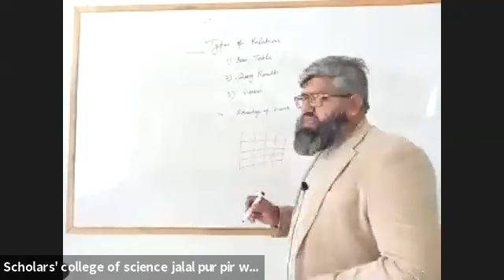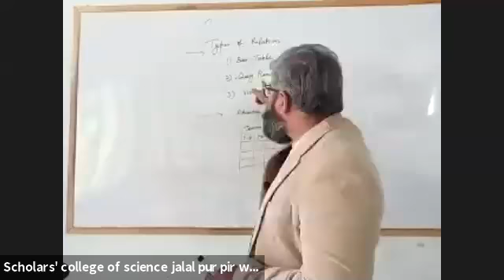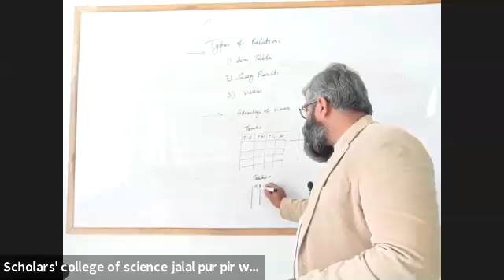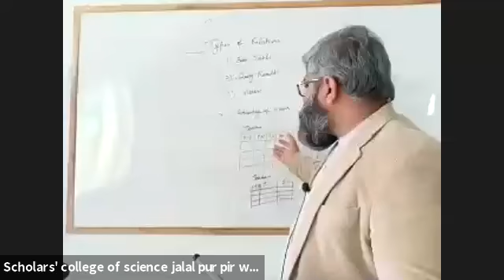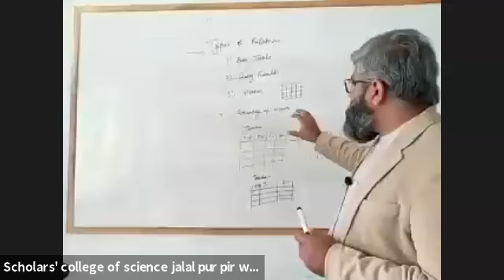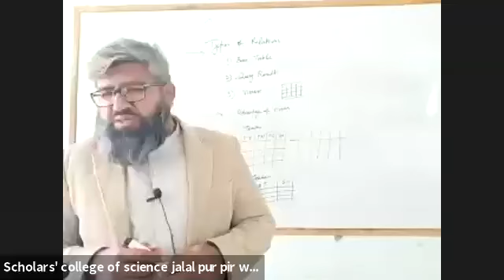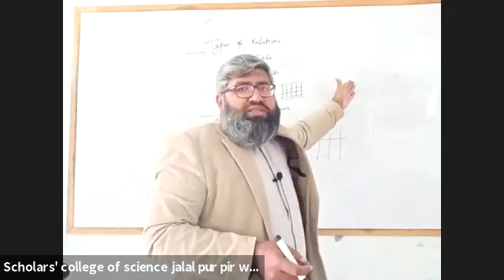Type of relation in database by Sir Atif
There are three types of relationships between the data you are likely to encounter at this stage in the design: one-to-one, one-to-many, and many-to-many. To be able to identify these relationships, you need to examine the data and have an understanding of what business rules apply to the data and tables.